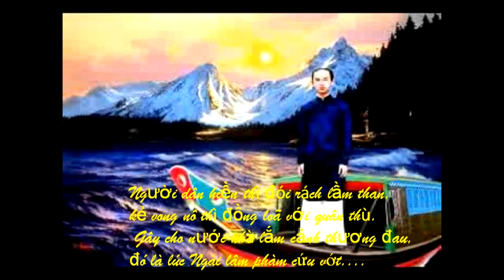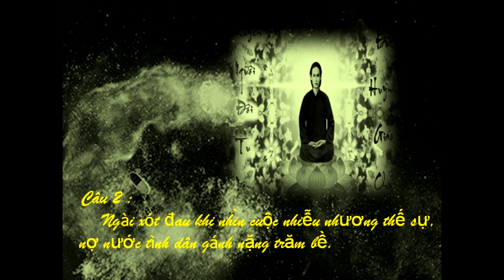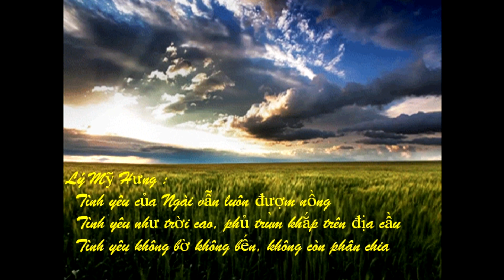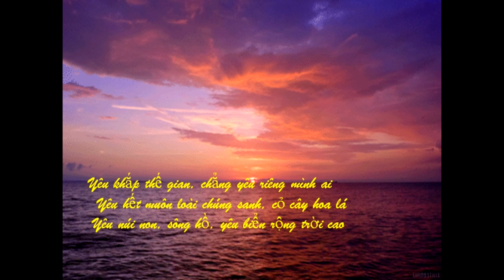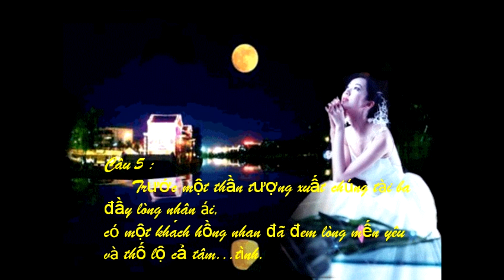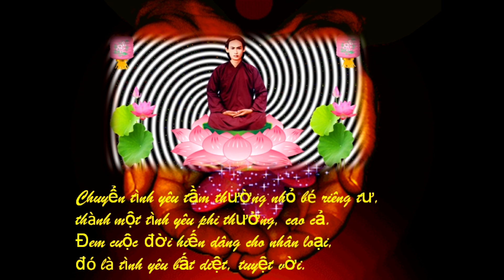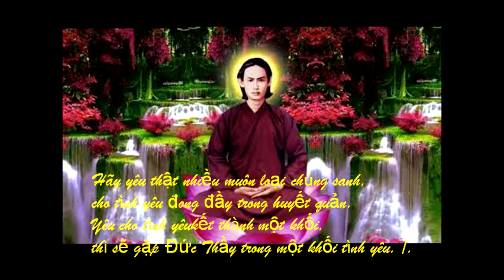TÌNH YÊU CỦA ĐỨC THẦY